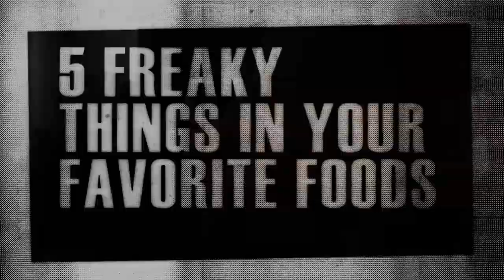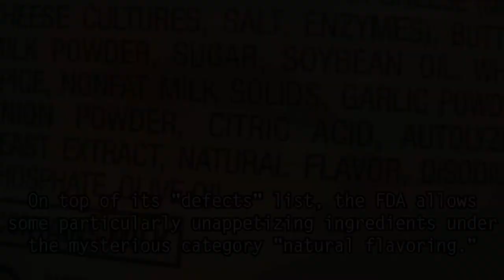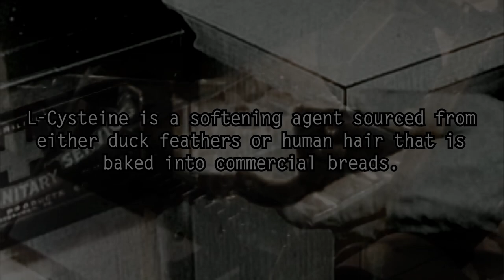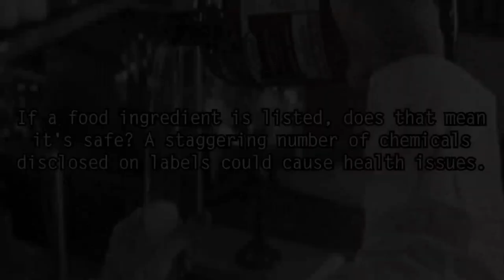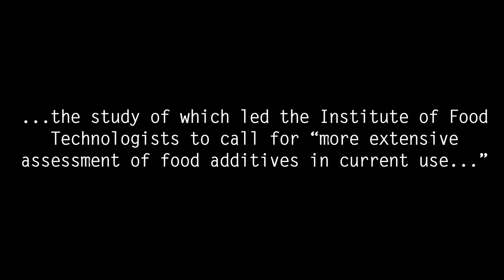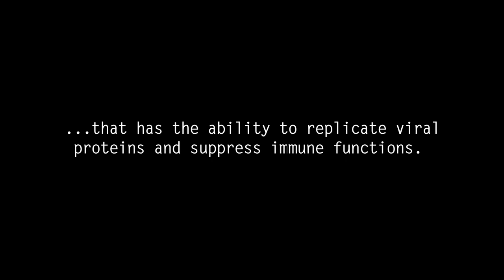5 Creepiest Things Hidden in Your Food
Strange, mysterious and scary secrets found in the food you eat every day.

Presenting the 5 scariest things allowed in your food, including natural flavors like Castoreum - a vanilla-like chemical secreted from a beaver's butt, mysterious patented chemicals, creepy bugs, sawdust, and GMO foods with genetically modified viruses.